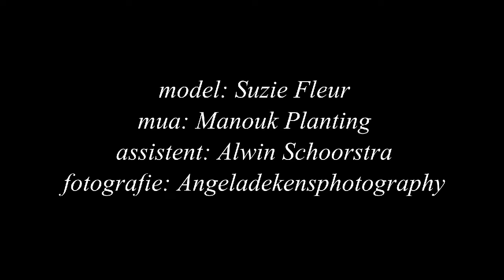Angeladekensphotography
mua: Manouk Planting
assistent: Alwin Schoorstra
fotografie: Angeladekensphotography
Song: Lamb - Small